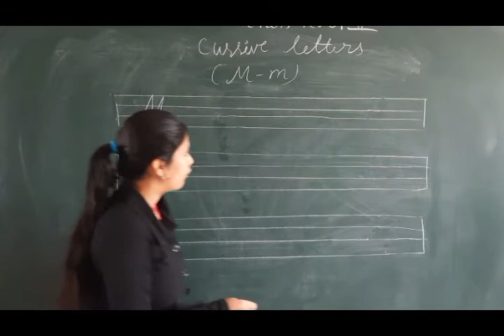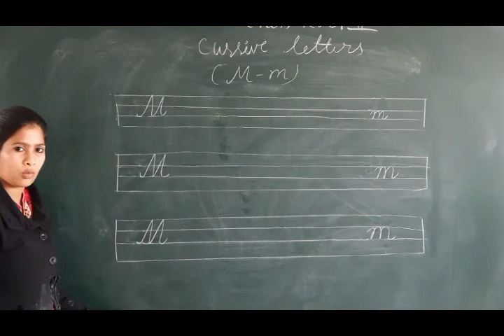Class KG 2 English Cursive Letters M